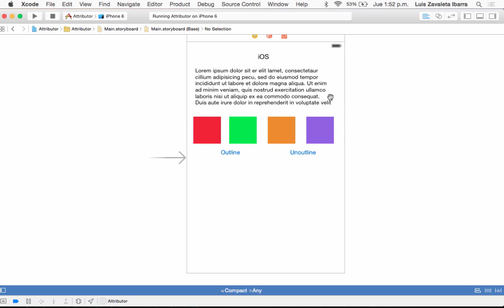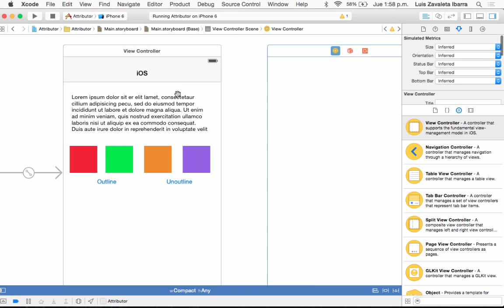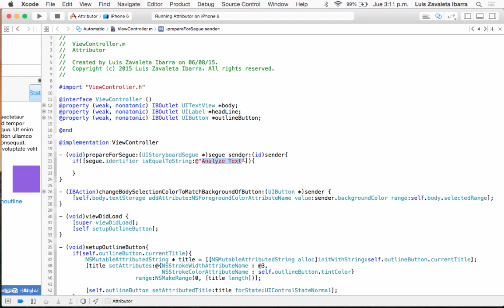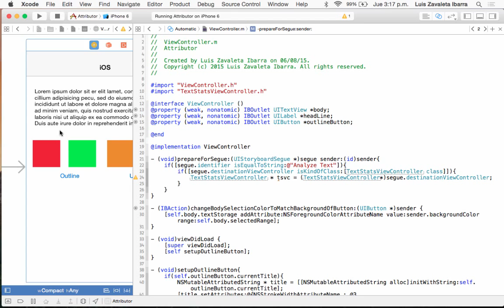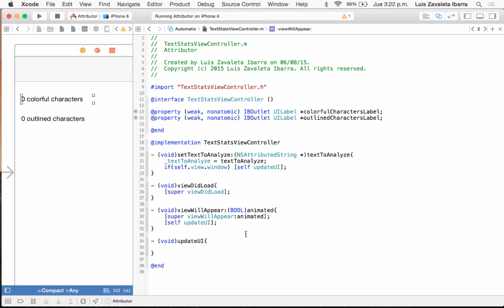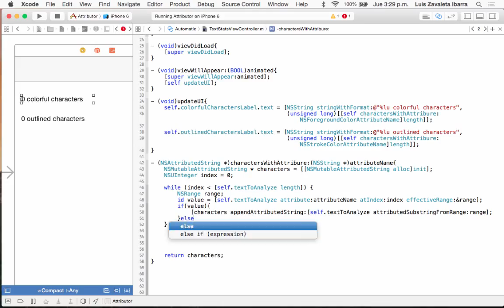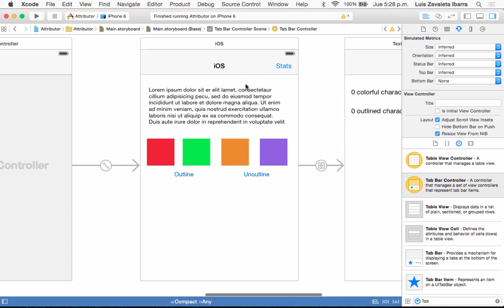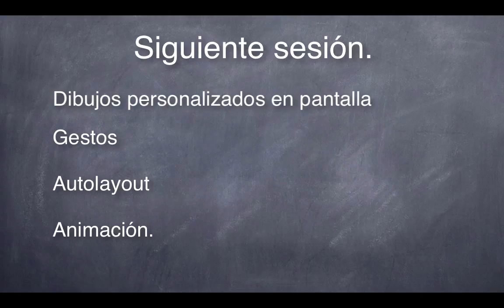6. Polymorphism with Controllers, UI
6.1. Polimorfismo y Controladores
6.2. MVC múltiple
6.3. UINavigationController
6.4. UITabBarController
6.5. Segues